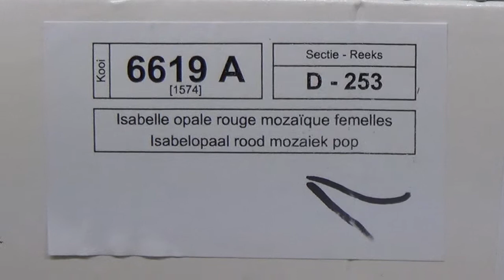Isabel opal red mosaik T1 - Giuliatto Roberto 89 points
The World Show January 2015, Rosmalen, Holland - Red mosaic winners